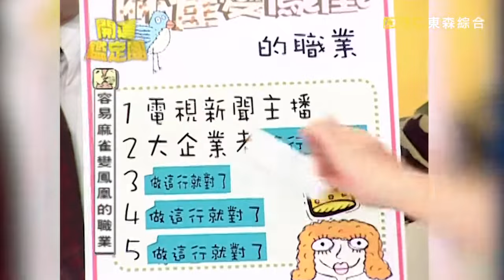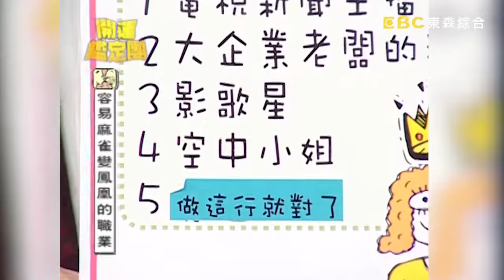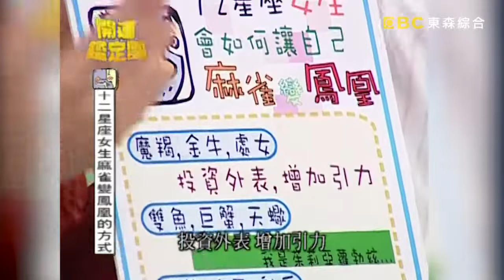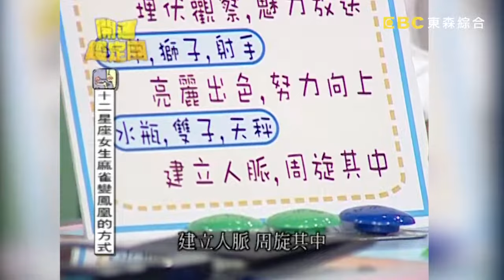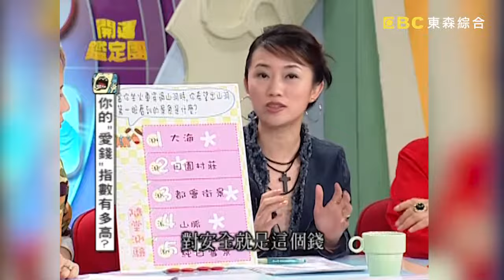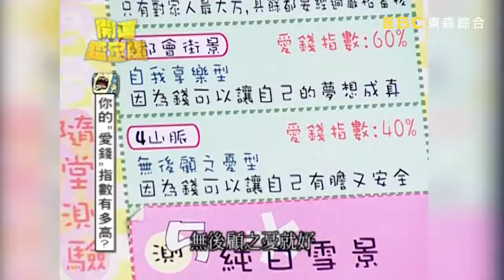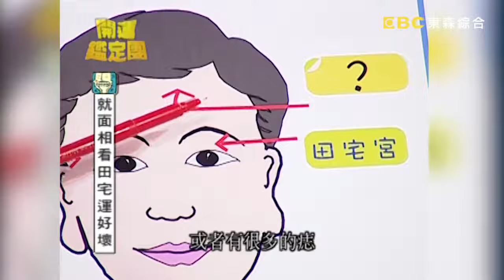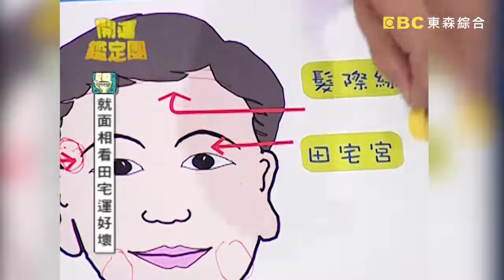大老闆最愛這一味？「這職業」最容易麻雀變鳳凰！？【開運鑑定團】EP386｜唐綺陽｜星座運勢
主持人：李明依
來賓：黃任中、小潘潘
專家：唐綺陽(唐立淇)

14:43 十二星座女生麻雀變鳳凰的方式？
20:16 你的愛錢指數有多高？
27:00 從面相看運好看?
30:12 貴人運最好的星座